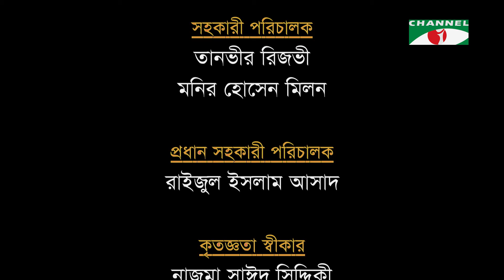অল্প স্বল্প গল্প | Alpo Sholpo Golpo | EP-36 | Intekhab Dinar | Nadia Ahmed | Alen Shubhro | Nabila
Drama: অল্প স্বল্প গল্প - Alpo Sholpo Golpo
Cast:  Intekhab Dinar, Nadia Ahmed, Alen Shubhro, Nabila Islam,
Script: Rupantor
Director: Montasir Bipon

worldwide.